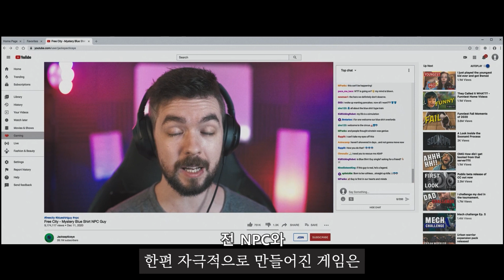"진짜 가짜는 누가 정하는가" 디즈니플러스 추천 영화 "프리가이"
또다시 죽지않는 캐릭터를 연기하는 라이언 레이놀즈!
디즈니플러스 추천 영화 "프리가이"입니다